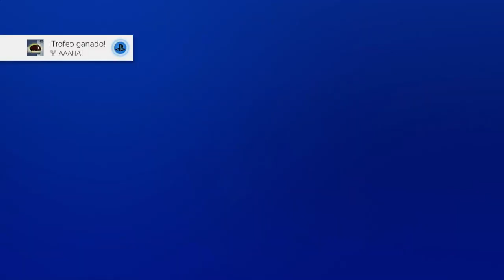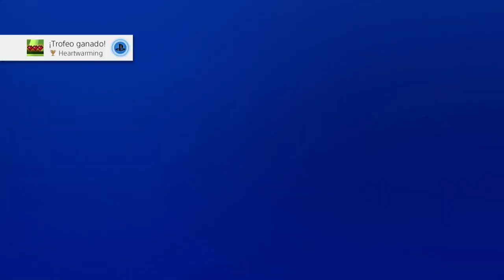Escape from Life Inc #5 - Español PS4 Pro HD - Capítulo 4: El rescate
escape from life inc